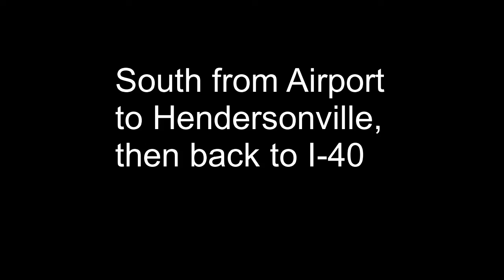2022 11 15 Road Projects: From Start to Finish - Prepping for destruction - All HH Full Run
There are two briges that are now being prepared for removal. These will be getting rebuilt for the next 6 months or so. It will be interesting to see what happens and how it goes.

Another big step under way!